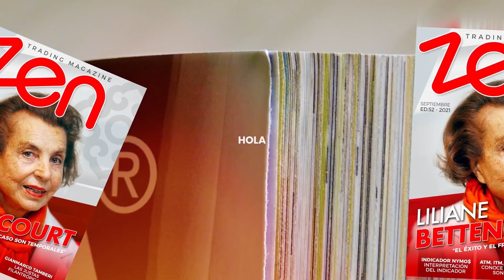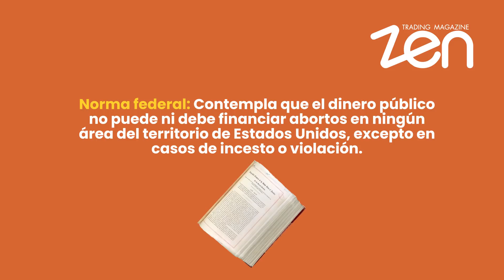Presupuesto de Biden [explicado] en 5 minutos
El presidente de Estados Unidos, Joe Biden, tiene entre sus manos una tarea retadora: dirigir la recuperación económica del país luego de la crisis sanitaria que ha generado unos índices de desempleo que no se habían visto desde la Gran Depresión.

🎙️ AHORA EN AUDIO!!! 👉👉👉